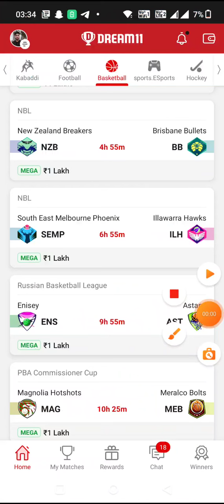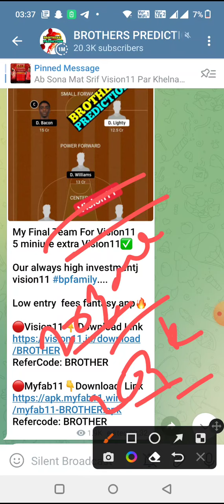NZB vs BB BASKETBALL DREAM11 TEAM PREDICTION TODAY MATCH | NBL BASKETBALL DREAM11 TEAM